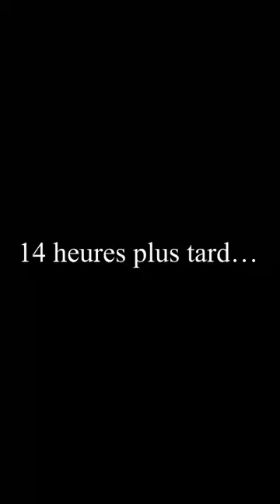QUAND UN CONGOLAIS FAIT LES DÉDICACES 🇨🇬🇨🇩